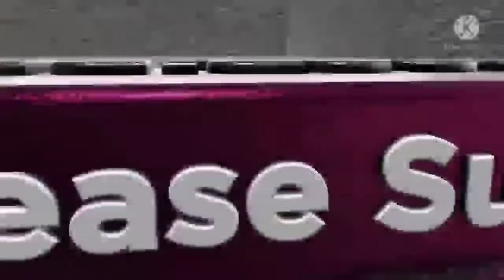अद्भुत सन्त की अद्भुत कहाँनी